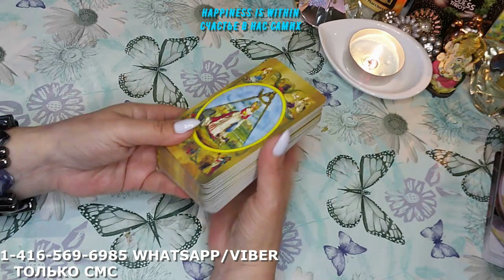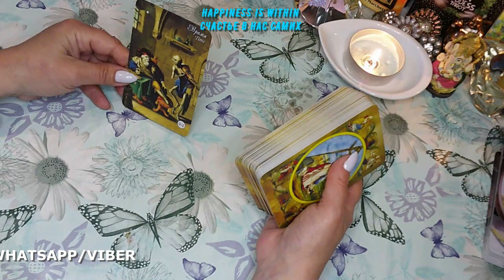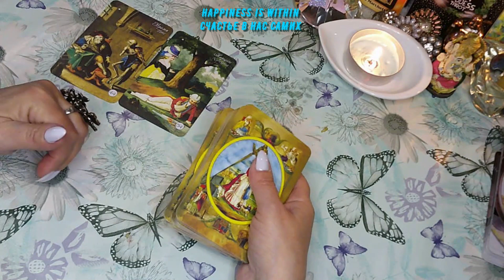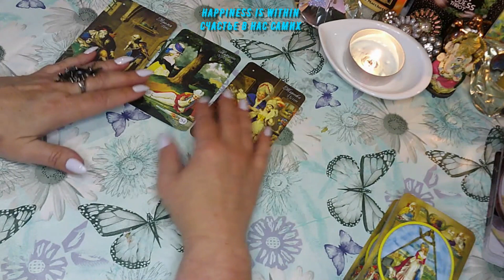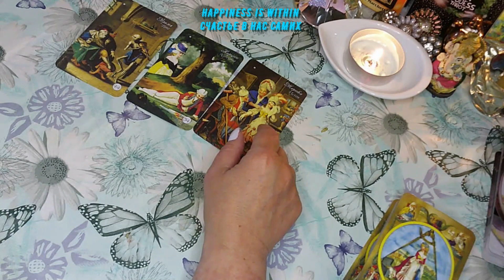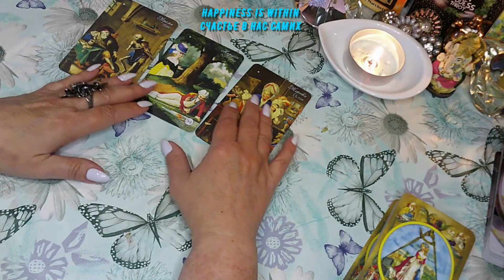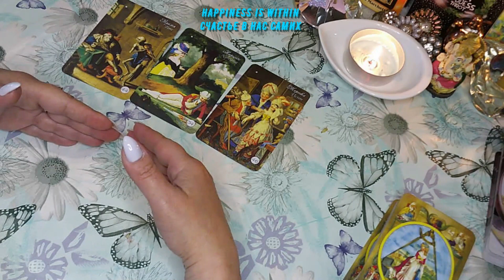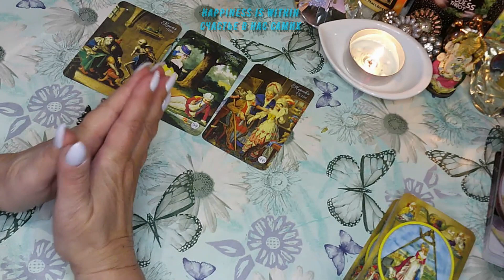ПРИЧИНА МОЕГО ОДИНОЧЕСТВА/THE REASON FOR MY LONELINESS#tarot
ПРИЧИНА МОЕГО ОДИНОЧЕСТВА/THE REASON FOR MY LONELINESS